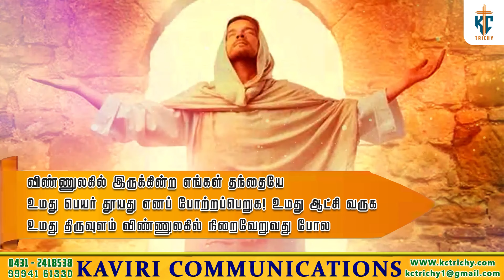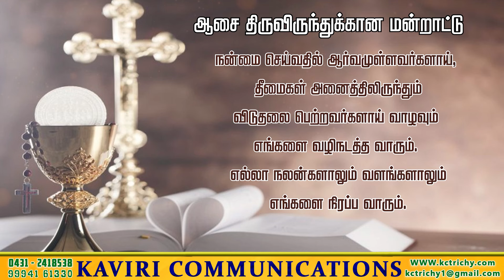கனி கொடுக்கும் பிள்ளைகளாக | திருப்பலி | 26.10.2024 | Fr. Amalraj | KC Trichy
Thanks to  Fr. Amalraj

Creative Head
Rev. Fr. LEO

Production team
KEVIN PRABU
SHRIL
BHARANI

Address:
49J, Bharathiyar Salai,
Cantonment,
Trichy-1